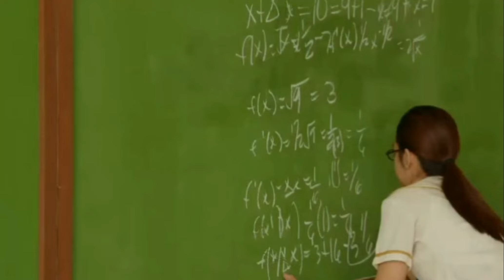Top 1 - Trailer